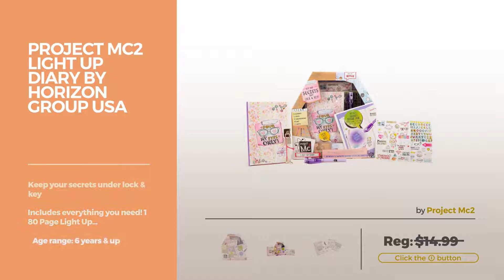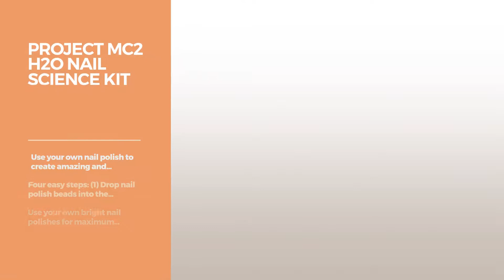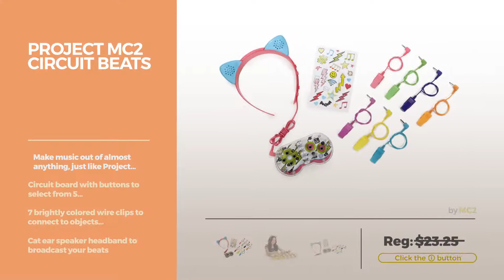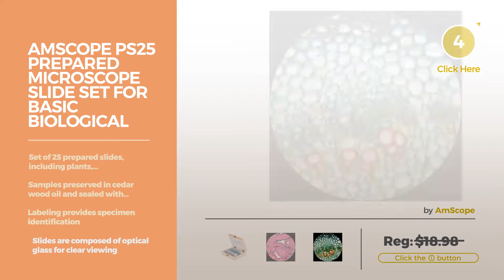Project Mc2 Super Smart Girls // Best Sellers 2017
- New! 2019 Black Friday / Cyber Monday Diaries, Journals & Notebooks Deals and Updates.

Black Friday / Cyber Monday Project MC2 Light Up Diary by Horizon Group USA by Project Mc2

Black Friday / Cyber Monday Project Mc2 Create Your Own Lip Balm Lab Kit by Project Mc2

Black Friday / Cyber Monday Project MC2 Ultimate Lab Kit by MC2

Black Friday / Cyber Monday Project Mc2 A.D.I.S.N. Journal by Project Mc2

Black Friday / Cyber Monday Project Mc2 H2O Nail Science Kit by Project Mc2

Black Friday / Cyber Monday Project Mc2 Ultimate Spy Bag by Project Mc2

Black Friday / Cyber Monday Project Mc2 Crayon Makeup Science Kit Toy by Project Mc2